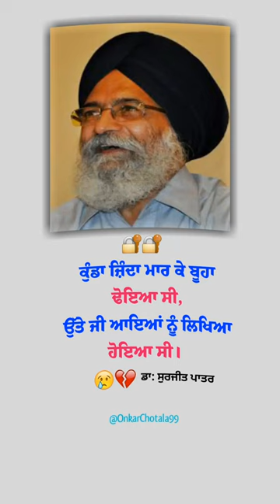Punjabi Shayari Status 😢| Dr. Surjit Patar | Sad Shayari Status 💔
Punjabi Shayari Status 😢| Dr. Surjit Patar | Sad Shayari Status 💔| Shayari Status Sad

sad shayari status Punjabi
punjabi sad shayari status
sad status
new sad status
surjit Patar Shayari
surjit Patar Shayari status
Surjit Patar shorts
surjit Patar quotes
new punjabi whatsapp status
new song sad status
short sad status
very painful love WhatsApp status
heart touching love WhatsApp status
broken heart love WhatsApp status
30 second WhatsApp status
breakup girl love WhatsApp status
breakup boy love WhatsApp status
punjabi sad song WhatsApp status
Hindi sad song WhatsApp status
old song WhatsApp status
Hindi movie clip status
punjabi clip video status
true love whatsapp status
ik tarfa piyar status
love breakup sayari
new sad song Punjabi 2023
new sad song Hindi 2023
New Red Screen Status
New Red Screen Whatsapp Status
New Red Screen Status 2023
Status WhatsApp
new sad reels
sad reel instagram